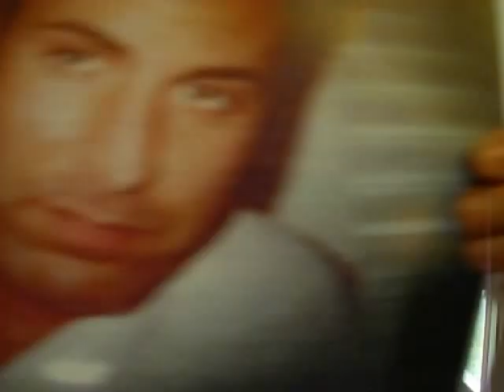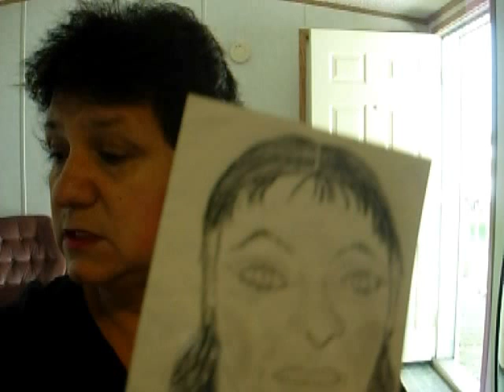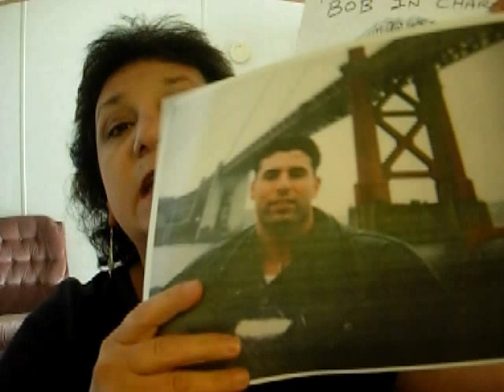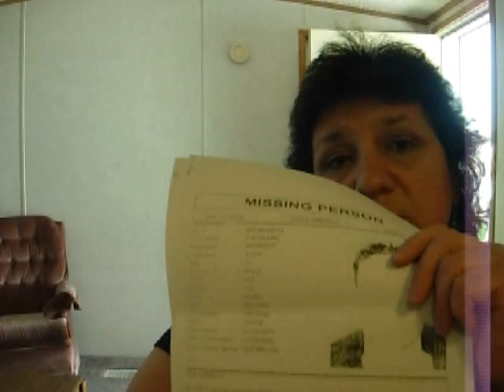SQE on "Straight up Chicago Talk to Spike!"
SQE addresses Spike on the Missing Person Anthony R Catalano case. Tony had a back surgery. The question is that did Tony have Dr. Giachino and his Prescribing doctor. Any tips you may make a comment or to CPD at 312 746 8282.